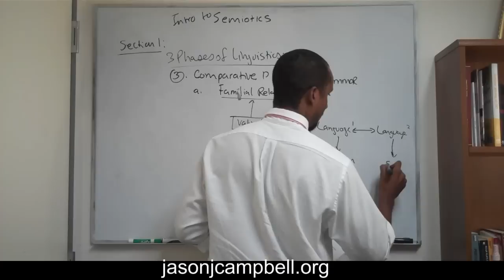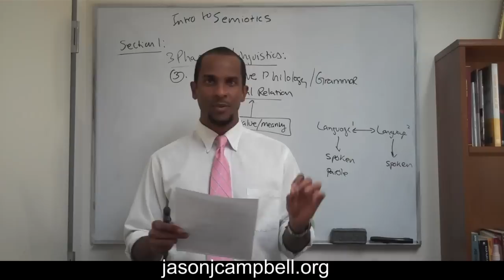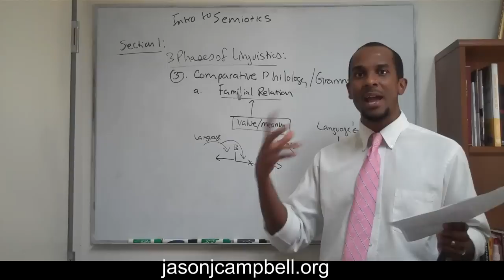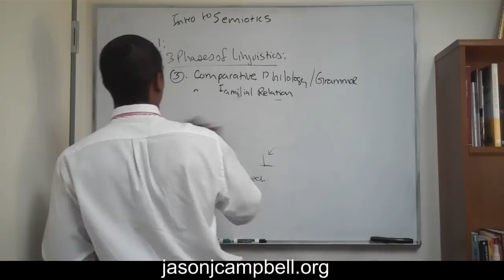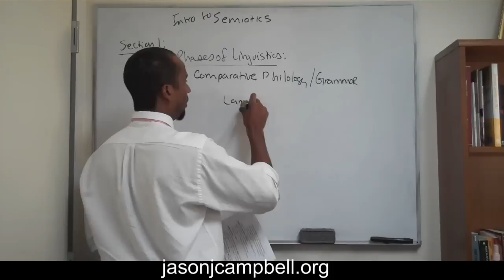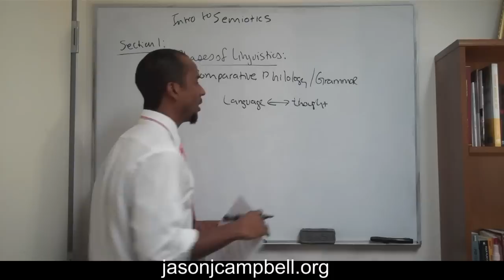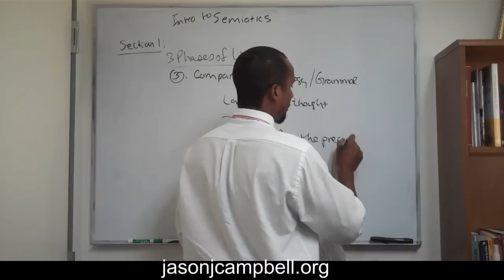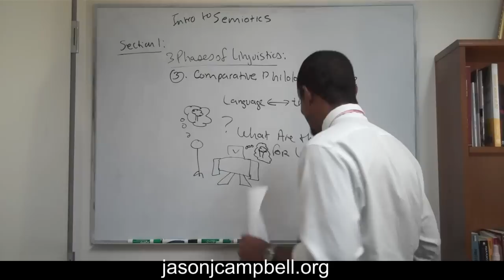3. Section 1: Semiotics, Semiology, Sign and Saussure Lecture